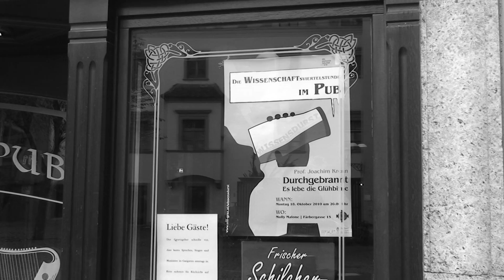Wissensdurst Trailer 1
Im Projekt "Wissensdurst - die Wissenschaftsviertelstunde im Pub" werden von renommierten WissenschaftlerInnen in einem Pub - in kurzen und verständlichen Vorträgen von 15 Minuten - aktuelle wissenschaftliche Themen näher beleuchtet.